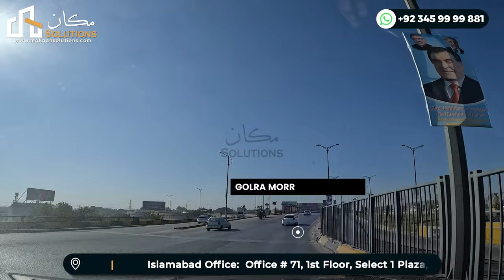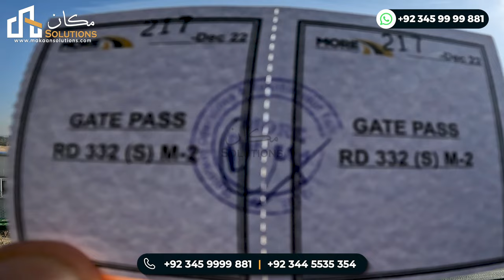How far is Capital Smart City Islamabad from Zero Point? | Makaan Solutions